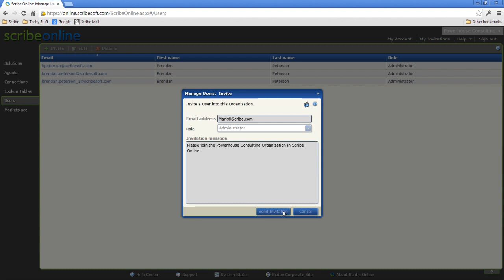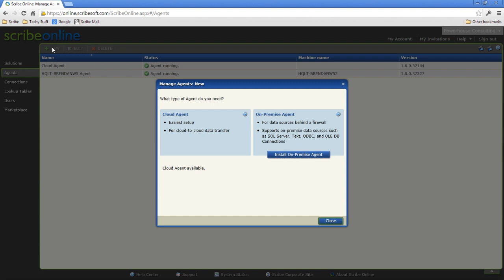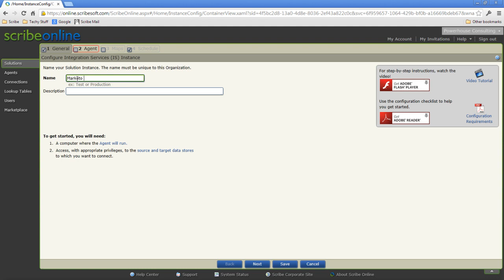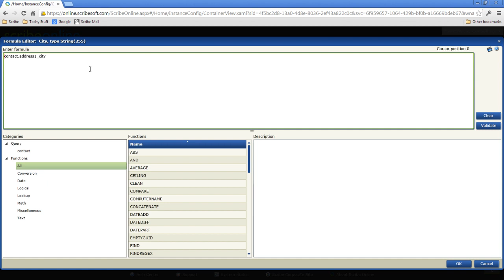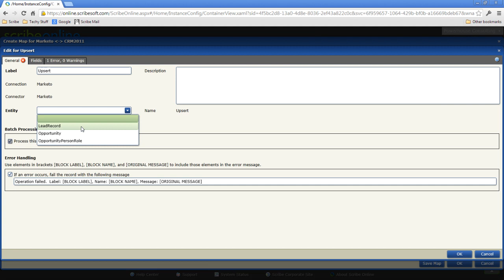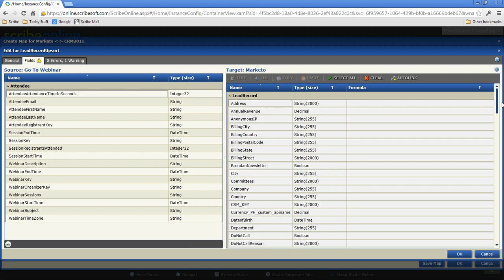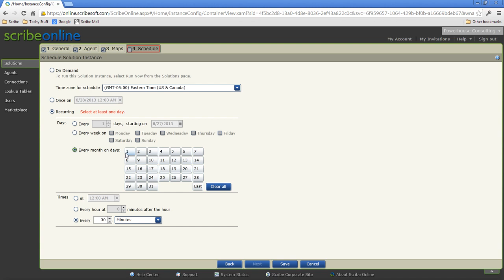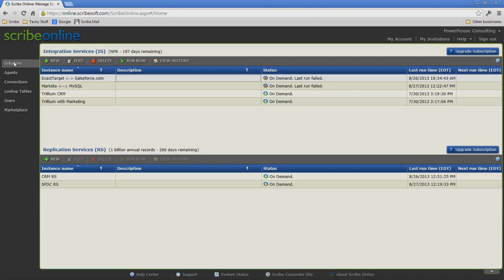Scribe Online Integration Service (IS) Overview Demo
This video provides a general overview of the Scribe Online platform by walking through the basic architecture and ease of use of the Integration designer.